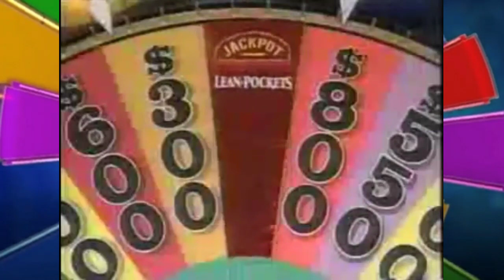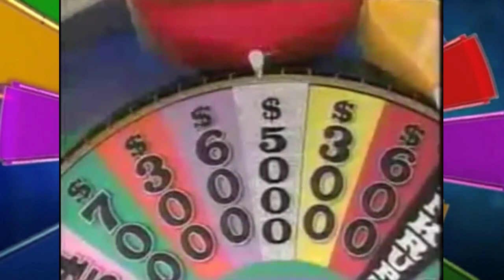Dylan's REMADE Fragmentation: Episode 14, 2000 with 2017 cues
Here is another remade fragmentation. This is episode 14. The 2017 cues in the original were less HQ, so I put in the new clean cues from SmashWhammy. I hope you enjoy it!